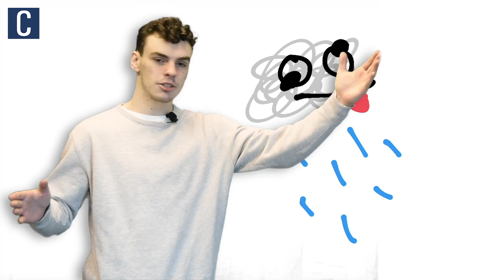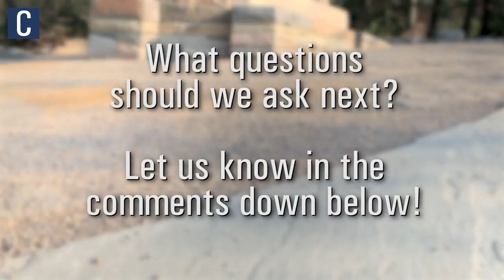Hey, Happy Valley! | Should seniors have been let into Penn State football's spring practice?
Hey, Happy Valley! is The Daily Collegian's news show covering all things Penn State and State College.

This week's topics:
0:00 - Weekly recap in Penn State and State College news
1:25 - Weekly Weather (sort of)
2:18 - Should seniors have been let into Penn State football's spring practice?
6:51 - Interview with Sam McGuire about her vaccine experience
10:50 - Trivia
11:40 - Zech's pick of the week
12:26 - "Satellites" by Melody Munitz

Hosts:
Seth Engle

Special guest:
Sam McGuire

Musical Performance:
Melody Munitz

Follow Melody on Instagram @melody_munitz

Edited and Produced by:
Ben McClary

Videographers:
Jordan Dawson
Sophia Montanye
Ben McClary